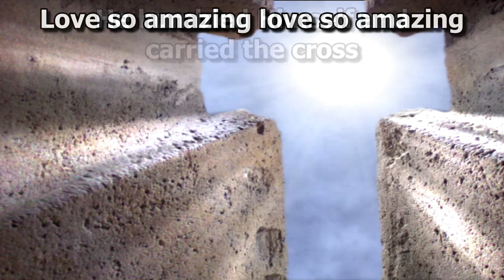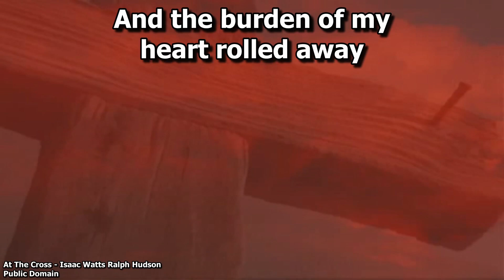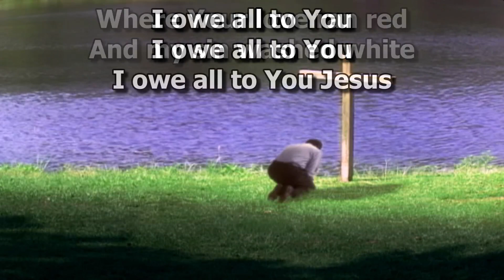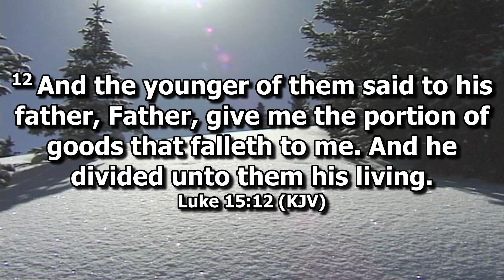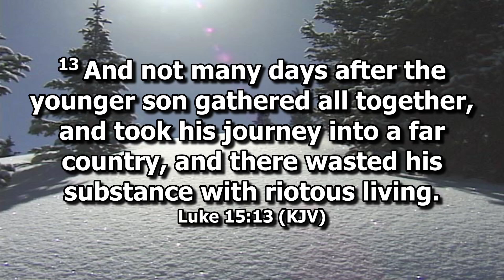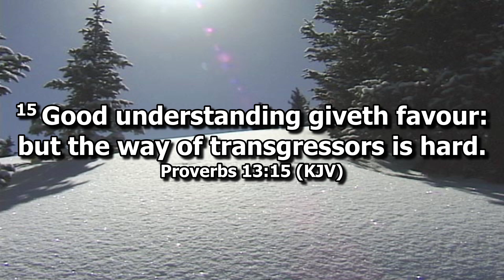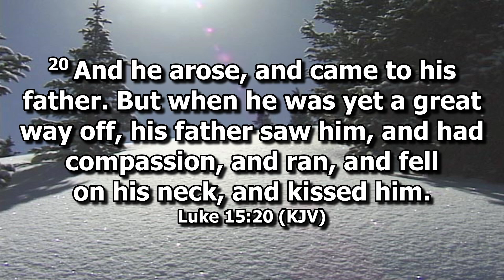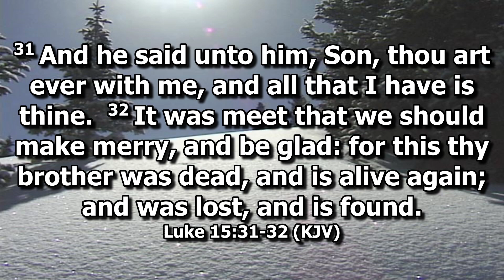Abundant Life Christian Fellowship - Orange, VA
Today’s Message: “Prodigal Son”
By Pastor Dwane Pugh on January 21, 2024 at Abundant Life Christian Fellowship in Orange, VA.
Sunday School begins at 10:00 am
Worship Service begins at 11:00 am
God’s Message at 11:45am
Wednesday Night Bible Study at 7:00 pm